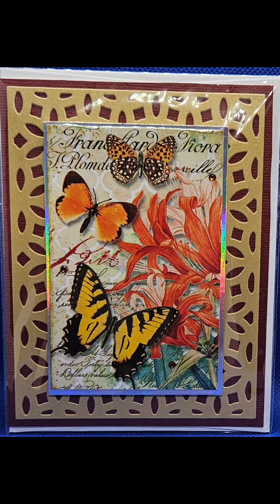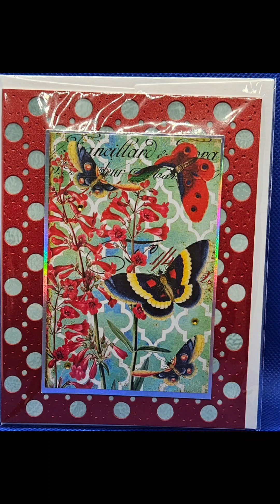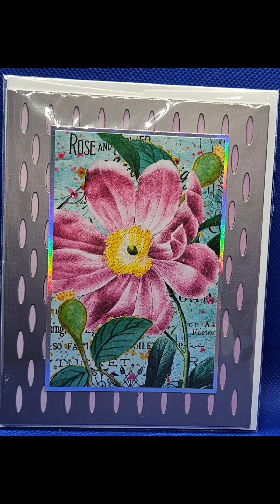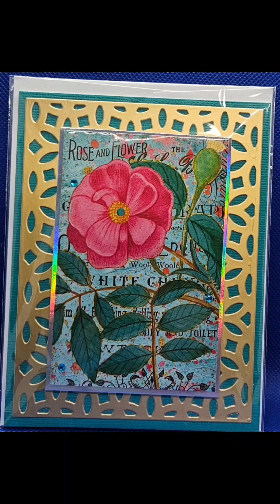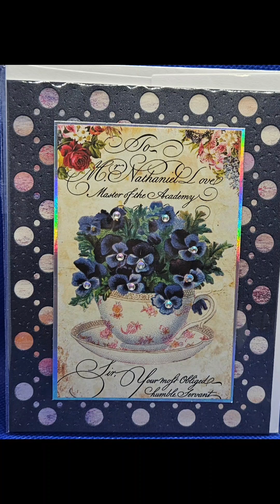Amazing cards from Cheryl Wojak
Cards 4 Cancer Patients is a non profit and we hold a card drive that takes place every year. We are constantly creating cards and taking donations from others as well. We put together packets of 5 cards for each patient along with a yearly update letter on our Non profit. The packets are delivered to Emory Winship center or North GA Health System Cancer centers, to be distributed to patients.

Prize Drawing

For every 5 cards that are donated, the crafter receives an entry in the drawing for the grand prize drawing that is held Nov 1st each year. The prize has an assortment of craft products worth over 250$ retail.

685 Ansley Ct

Cards4CancerPatients.com is our website.

please join us in our Facebook group Cards 4 Cancer and meet the incredible crafters who make the cards.